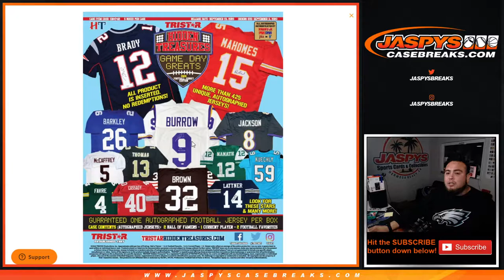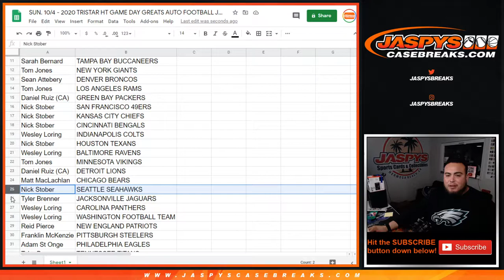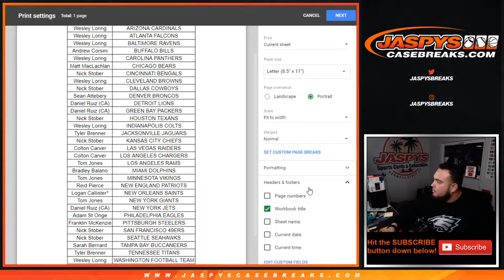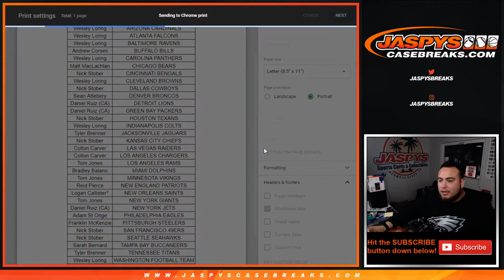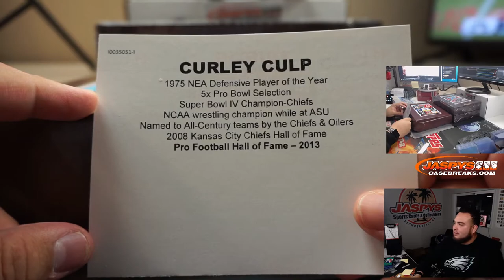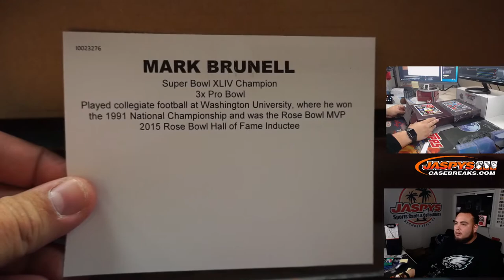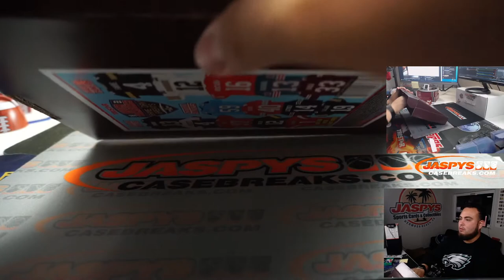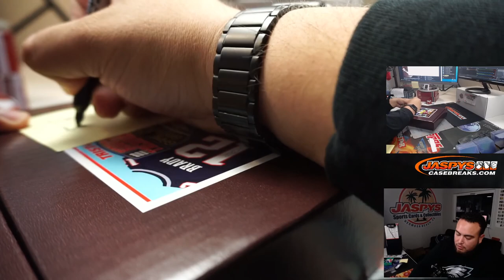SUN. 10/4 - 2020 TRISTAR HT GAME DAY GREATS AUTO FOOTBALL JERSEY S3 5-BOX CASE BREAK #1 *RT*